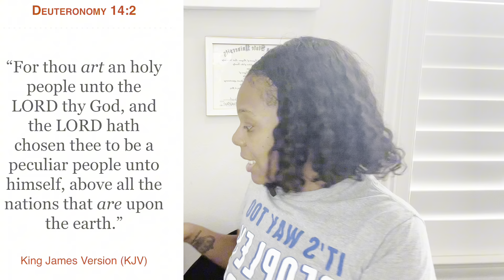⚠️JUDGMENT ON THE BLACK COMMUNITY FOR HABITUAL IDOLATRY⚠️